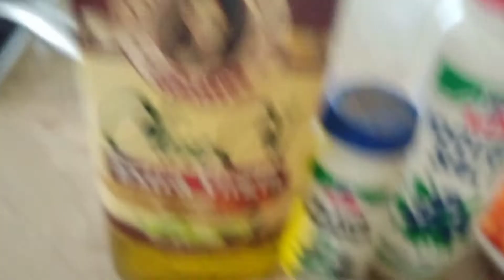Prapering tayo minudo special para sa aming tanghali an😋😋